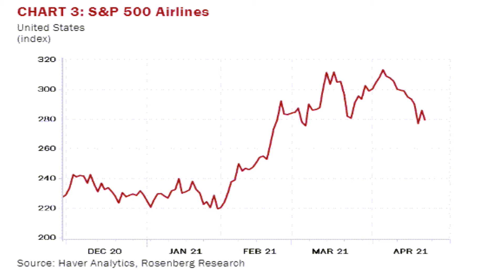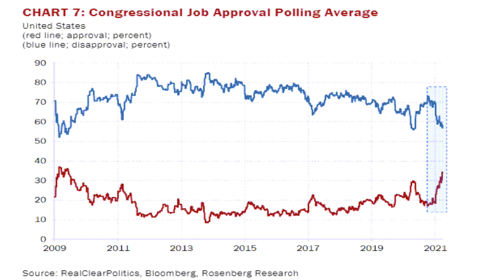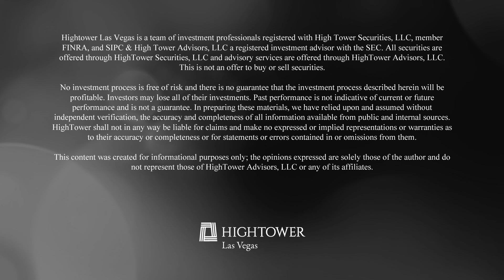The Roaring '20s